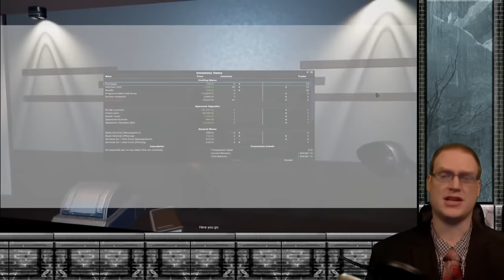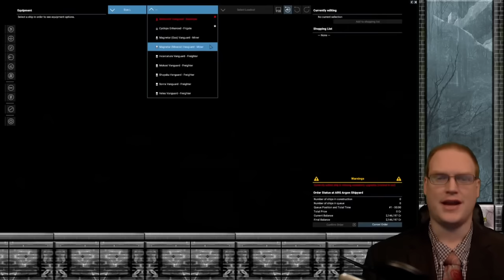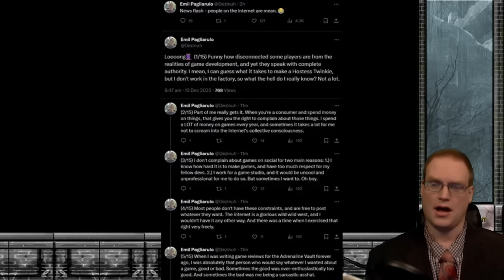Failure of Emil Pagliarulo, Starfield and Bethesda Game Studios: The Generational Disenfranchisement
Having been a long time fan of Morrowind and other Bethesda games, I quite enjoyed Starfield for all the wrong reasons. Emil Pagliarulo has recently spoken out about the kind of reception he's gotten regarding Starfield, and I thought I'd address that along with my personal view of the entire Bethesda Game Studios generational cycle. Bethesda alienating their previous fan-base has been a once in a generation spectacle going all the way back to Elder Scrolls 2. Now Bethesda's current fanbase gets to experience what countless fans have before. Let's talk about that.